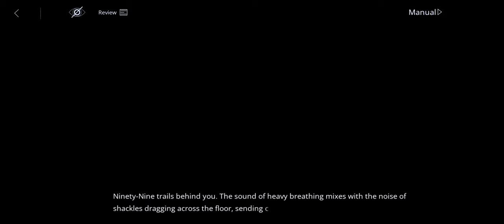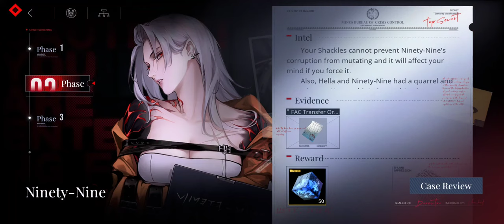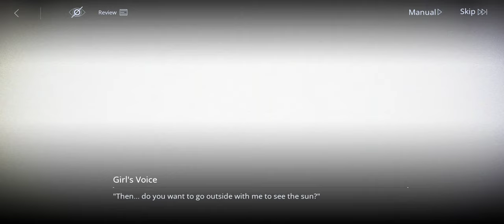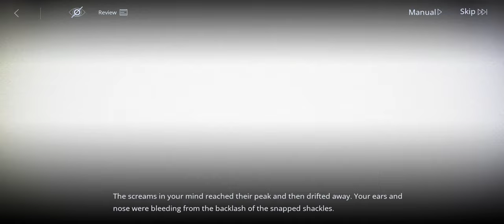Path to Nowhere Storyline: Ninety-Nine Interrogation